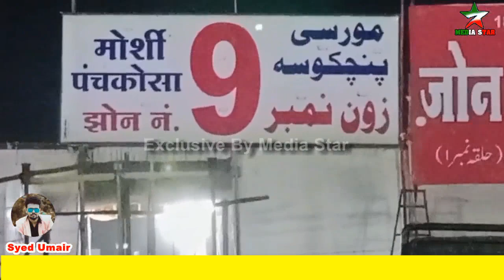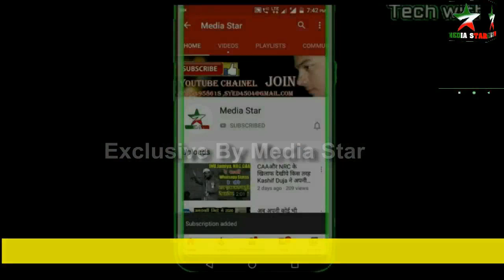🔴 Amravati Ijtema 2023 | पहले ही दिन लाखो की भीड़ देखे | अमरावती इज्तेमा 18,19,20 फेब्रुवरी 2023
अमरावती इज्तेमा के अपडेट के लिये हमारे चैनल से जुड़े रहे

 अमरावती इज्तेमा का sky ड्रोन का वीडियो  अपने दोस्तो तक मेरे चैनल की लिंक भेज दे

आप देख रहे है आज अमरावती इज्तेमा का ब्लॉग आज बात करेंगे अमरावती मैं होने वाले इज्तेमा के पहले दिन की  पहले ही दिन हज़रो की तादाद मैं इज्तेमा मैं लोग देखने को मिले आज का ये ब्लॉक बड़ा होने वाला है अमरावती मैं ये जो इज्तमा हो रहा है ये नवसारी के पास हो रहा है आज इज्तेमा का पहला दिन था और यह पे लोगो की उमड़ती भीड़ को देख के आप अंदाजा लगा सकते हो बात इंतेज़ाम के तो इज्तेमा गह मैं दोनों साइड पे बड़े बड़े वज़ू खाने है और जिस मैं लाखो लिटिर पानी का इंतेज़ाम किया गया है और लोगो के खाने के लीये 18 जोन रखे गये है  नष्टो के लिये कही सबिलो का इंतेज़ाम किया गया है और अगर आप इज्तेमा मैं खरीदी के लिये जाते है तो यह पे इज्तेमा गह के दोनों साइड मैं बाज़ारो का इंतेज़ाम भी रखा गया है एमरजेंसी के लीये दवाखाने का  भी इंतेज़ाम रखा गया है बात करे इज्तेमा की तो ये 18,19,20 फेब्रुवरी को हो रहा है दुआ 20 फेब्रुवरी को सुबह 12 बजे रखी गई है आप सभी से गुजारिश है के इज्तेमा मैं पोछे ओर अगर आप किसी कारण नही पोछ पाते है तो हमारे चैनल को सब्सक्राइब कर ले क्यो के आखरी दिन दुआ हमारे इस चैनल पे लाइव की जाएंगी और अपने दोस्त अहबाब मैं ये लिंक शेयर कर दे टाके वो भी नही आ सके तो दुआ मैं शामिल हो सके अमरावती इज्तेमा की अपडेट के लिये हमारे से जुड़े रहे तब तक के लिये अल्लाह हफ़ीज़

Amravati ijtema Navsari by pass  18,19,30 Feb 2023

tablig ijtema 2023